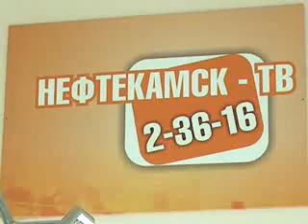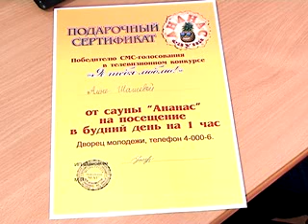Я ТЕБЯ ЛЮБЛЮ ИТОГ